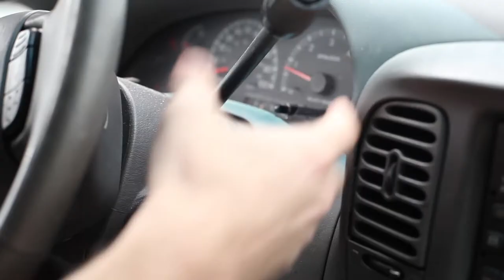SEANthology Teaser - Where the Hell is Sean?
Five Genres, One Story

SEANthology is a student made Mini-Series from the University of Houston's Student Video Network on Channel 6. The show centers around Sean Martin, a guy whose never had time for a girlfriend finds himself dating someone who will turn his life upside in at least five different ways.

As their story progresses, the genres change. A rom com becomes a gangster film. A gangster film becomes a horror slasher flick. A slasher flick becomes an action flick. To the grand finale of an action flick turning into a Sci-Fi blockbuster.

SEANthology is currently produced by Kevin Aquino and Isaiah Peña

Premiers Winter 2013